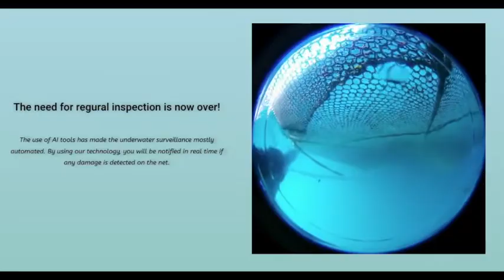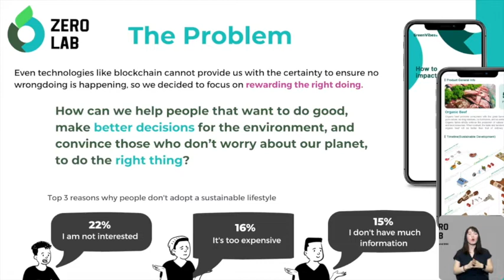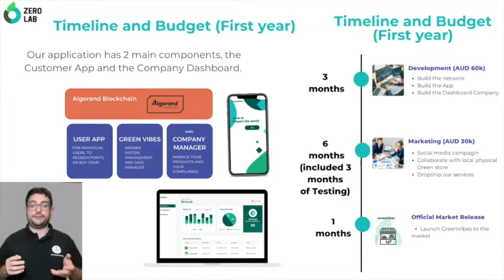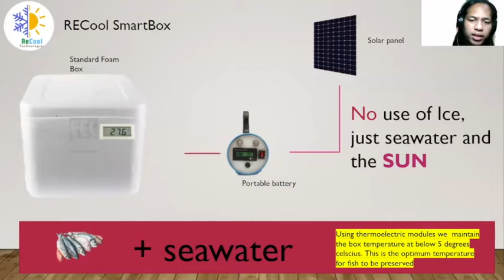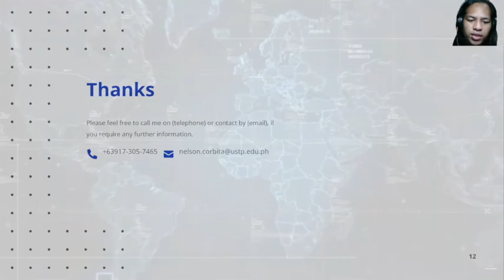Fishackathon 2022 The Society & Environment Challenge Finalists & Winner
See the finalists and the winner of the Society and Environment category of the Fishackathon 2022.